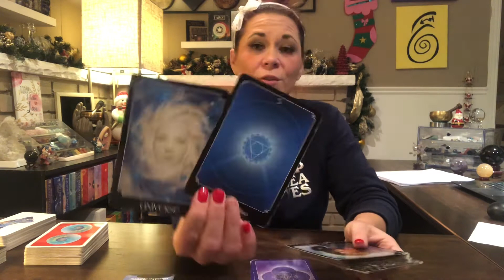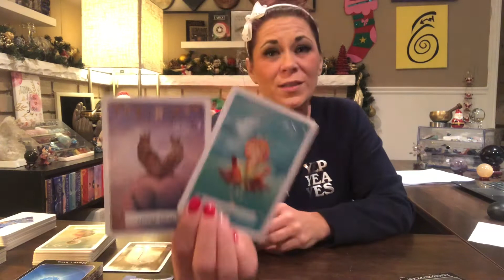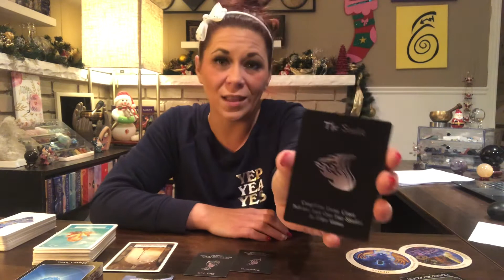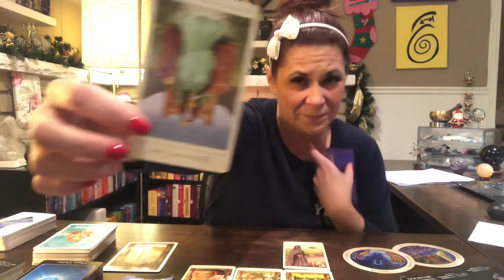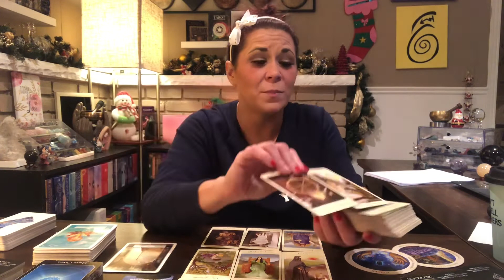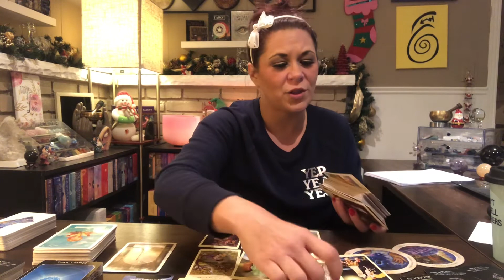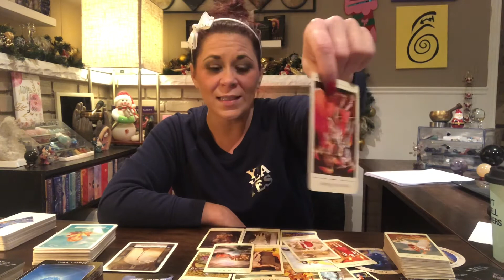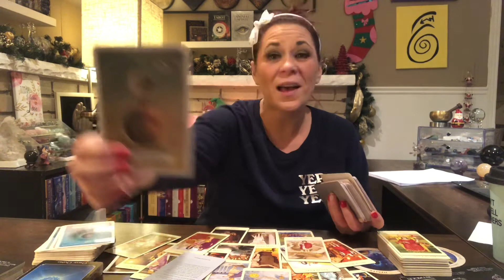Taurus ♉️ - Truth Needs to be Spoken | Letting Go | Time to Move On taurus